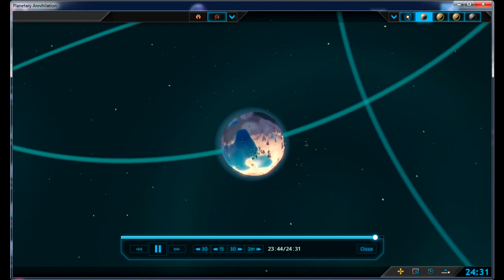Planetary Annihilation : Amazing Planet Crash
If you see, the enemy commander was on the moon.
this is why i have win the battle